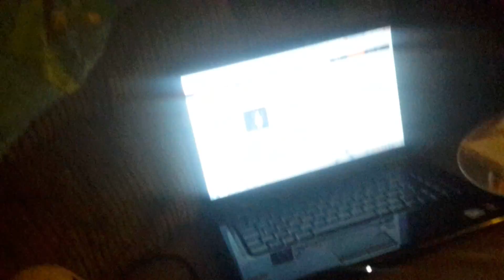Undertale fandom: Skeletron encounter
I'm making a undertale series myself on April 4th